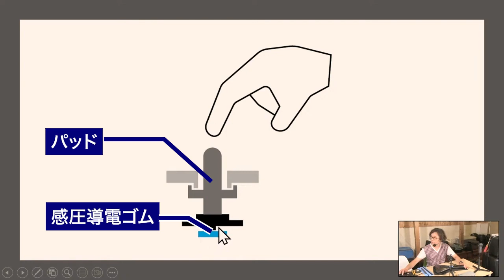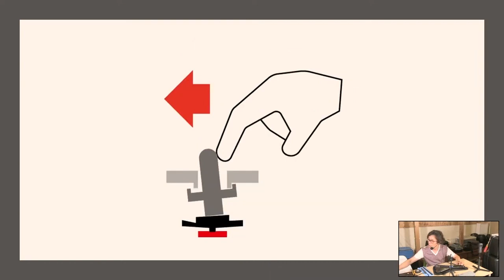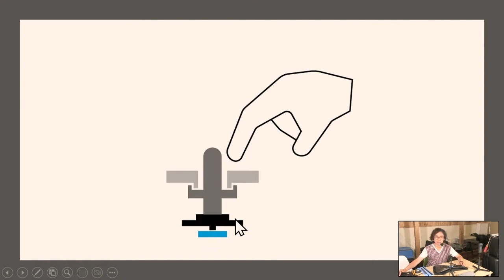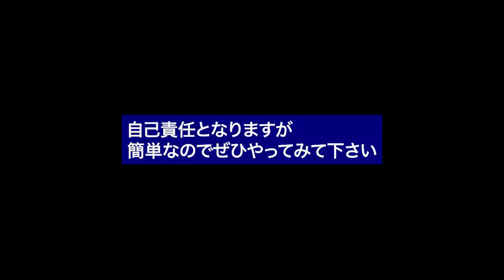インスタコードの分解・パッド感度調整・ボタン交換方法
撮影協力 sunabaco八代